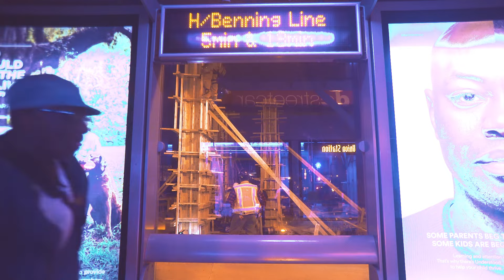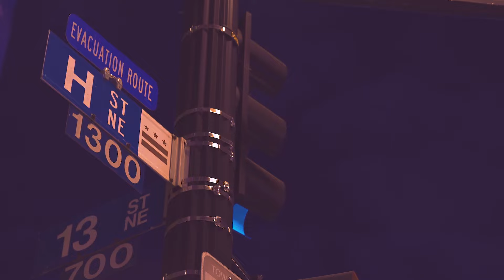Otuck William - So Cold (Official Video)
"So Cold", performed by Otuck William.

“So cold” is now available in all store. Use this link to stream/download.